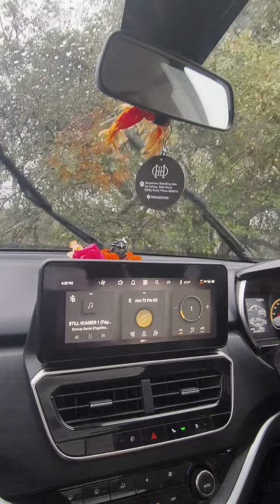बारिश और डैम मस्त view🥰💞